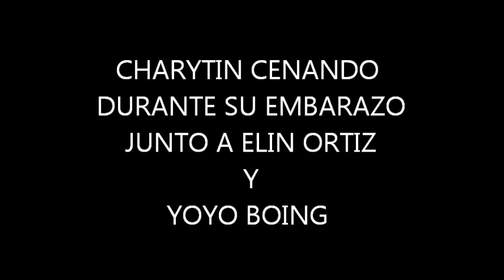CHARYTIN CENANDO JUNTO A ELIN ORTIZ Y YOYO BOING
CHARYTIN CENANDO JUNTO A ELIN ORTIZ Y YOYO BOING . VIDEOS EXCLUSIVOS DE DEYRI